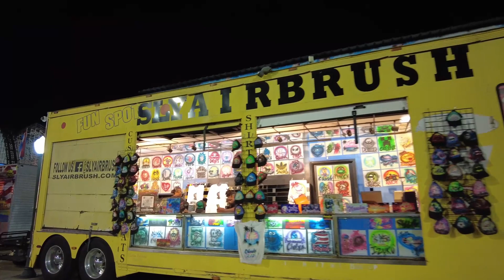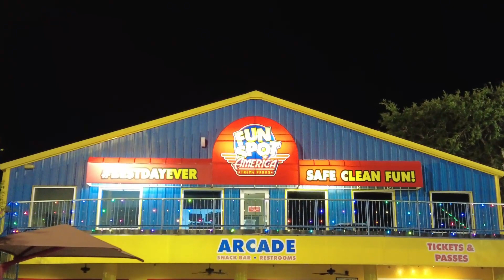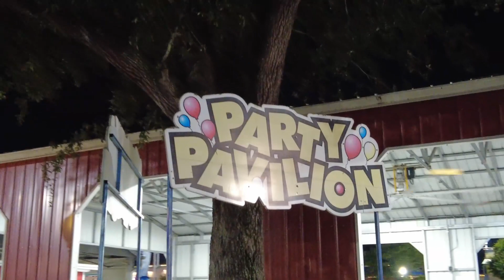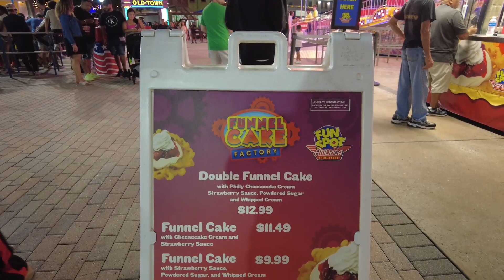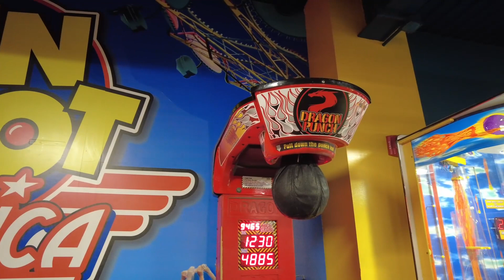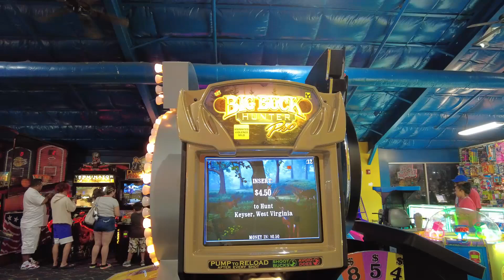FUN SPOT IN KISSIMMEE, FLORIDA!!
Fun Spot in Kissimmee, Florida!! We made a quick trip out to Fun Spot to check out the Mine Blower roller coaster and all of the other fun things they have to offer!!